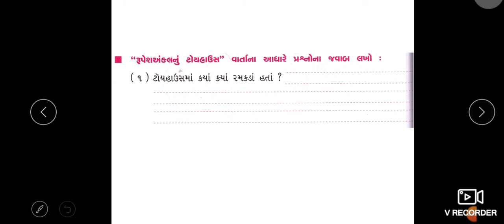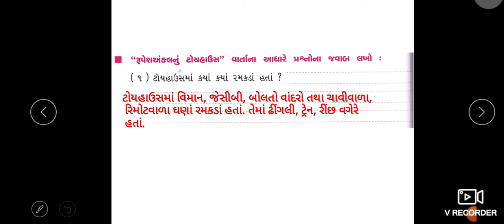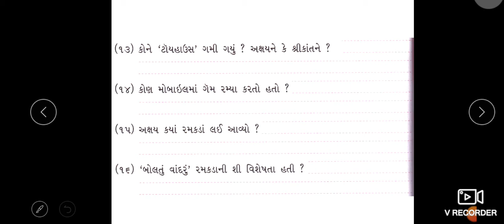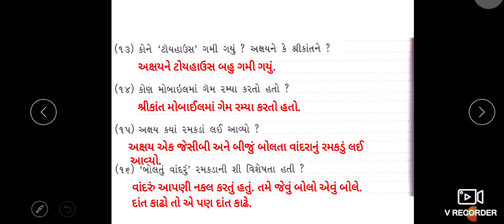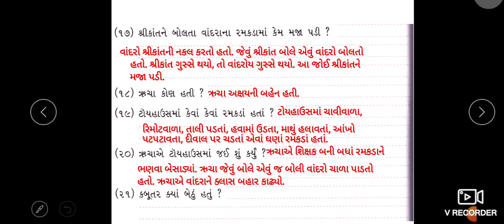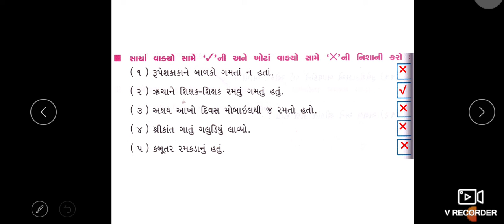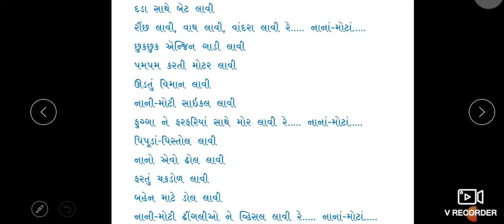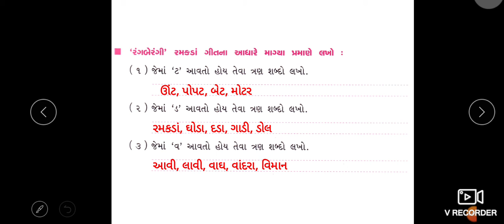ધોરણ 2, વિષય ગુજરાતી, પાઠ 3 આટલાં બધાં રમકડાં ! તાસ 2